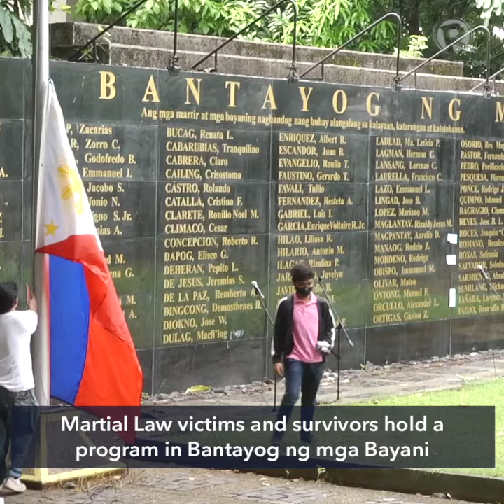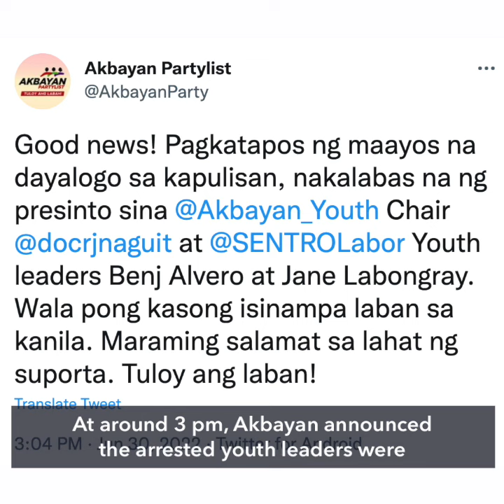As Marcos takes oath, Martial Law victims pledge to guard vs tyranny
More videos on Rappler Survivors and victims of late dictator Ferdinand Marcos’ tyrannical rule pledge to guard the country against tyranny on Thursday, June 30, the same day Ferdinand ‘Bongbong’ Marcos Jr. takes his oath as the new Philippine president.

Full story Follow Rappler for the latest news in the Philippines and around the world.